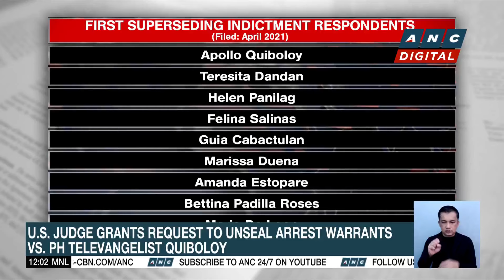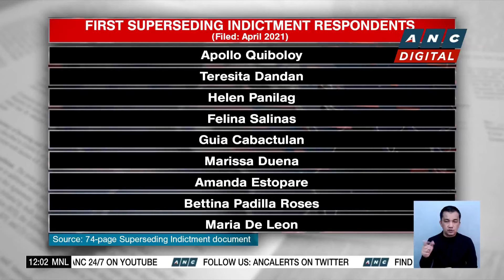Marcos supports Australia joining ASEAN as a member | ANC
President Marcos backs the possibility of Australia joining the Association of Southeast Asian Nations.